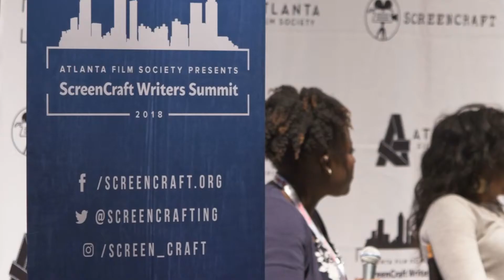Screen Craft Summit: Author & Screen Writer Hiabu Hassebu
My talk with Eritrean Author & Screen Writer Hiabu Hassebu. We discuss the screencraftsummit ,how he benefited from the summit and his wish to change the Hollywood paradigm.

Video produced and recorded by Richard Gedney
Photos by Eric Oliver @therealerico for HeartFireFilm
HeartFireFilm Theme by Ian Rees